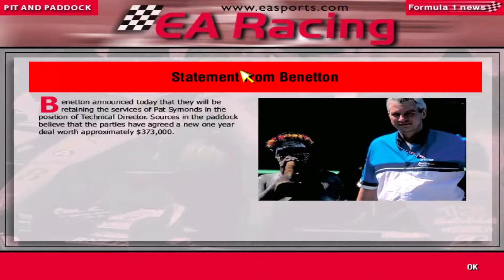F1 Manager - Stewart GP - Season 1 - Malaysian GP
The season continues as we move onto the penaultimate round of the season. McLaren have a great chance of wrapping up the drivers championship this weekend. Will we be able to keep up our good form?

Teams and Drivers confirmed for 2000 season.
McLaren Chief Designer: Mark Smith Technical Director: TBA Commercial Manager: Massimo Cusimano Driver 1: Michael Schumacher Driver 2: Patrick Lemarie Test Driver: Luca Badoer Engine: Ford Zetec Electronics: TAG Brakes: AP Racing

Ferrari Chief Designer: Andy Le Fleming Technical Director: Adrian Newey Commercial Manager: Rob Armstrong Driver 1: Mika Hakkinen Driver 2: Ralf Schumacher Test Driver: Toranosuke Takagi Engine: Ferrari Electronics: Magneti Marelli Brakes: Brembo

Jordan Chief Designer: Rob Taylor Technical Director: Ross Brawn Commercial Manager: Marco Feser Driver 1: Eddie Irvine Driver 2: Rubens Barrichello Test Driver: TBA Engine: Mugen-Honda Electronics: Honda PGM-IG Brakes: Brembo

Stewart: Chief Designer: Rory Byrne Technical Director: Gary Anderson Commercial Manager: David Warren Driver 1: Jacques Villeneuve Driver 2: Heinz-Harald Frenzten Test Driver: Owain Green Engine: Mercedes Benz Electronics: Magneti Marelli Brakes: AP Racing

Williams Chief Designer: Andrew Tilley Technical Director: TBA Commercial Manager: Richard West Driver 1: Jarno Trulli Driver 2: Johnny Herbert Test Driver: Stephane Sarrazin Engine: Supertec Electronics: Magneti Marelli Brakes: AP Racing

Benetton Chief Designer: Neil Oatley Technical Director: Pat Symonds Commercial Manager: Jim Wright Driver 1: David Coulthard Driver 2: Alexander Wurz Test Driver: TBA Engine: Ford Zetec Electronics: Magneti Marelli Brakes: Brembo

Prost Chief Designer: Gabriele Tredozi Technical Director: Patrick Head Commercial Manager: Ian Phillips Driver 1: Pedro Diniz  Driver 2: Pedro De La Rosa Test Driver: Gaston Mazzacane Engine: Peugeot Electronics: TAG Brakes: Brembo

Sauber Chief Designer: Loic Bigois Technical Director: TBA Commercial Manager: Les Olsen Driver 1: Damon Hill Driver 2: Ricardo Zonta  Test Driver: Steven Watson Engine: Petronas Electronics: Magneti Marelli Brakes: Brembo

Arrows Chief Designer: Gavin Fisher Technical Director: TBA Commercial Manager: Ekrem Sami Driver 1: Jean Alesi Driver 2: Mika Salo Test Driver: Laurent Redon Engine: Arrows  Electronics: TAG Brakes: AP Racing

Minardi Chief Designer: Nick Wirth Technical Director: Gustav Brunner Commercial Manager: Herve Bodinier Driver 1: Marc Gene Driver 2: Olivier Panis Test Driver: TBA Engine: Petronas Electronics: Visteon TBA Brakes: Brembo

BAR Chief Designer: Andrew Green Technical Director: Malcolm Oastler Commercial Manager: Stefano Domenicali Driver 1: Giancarlo Fisichella Driver 2: Alessandro Zanardi Test Driver: TBA Engine: TBA Electronics: Magneti Marelli Brakes: AP Racing